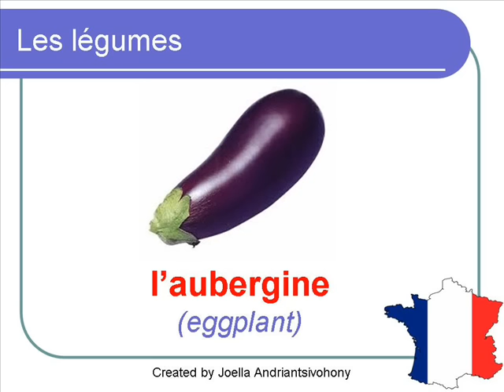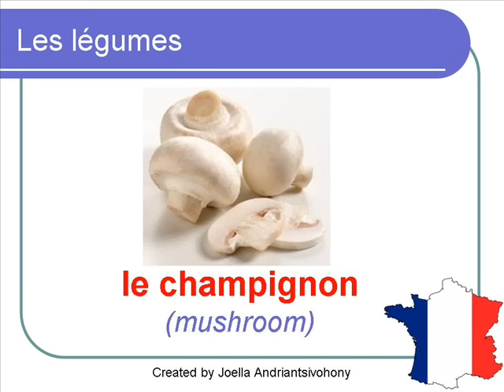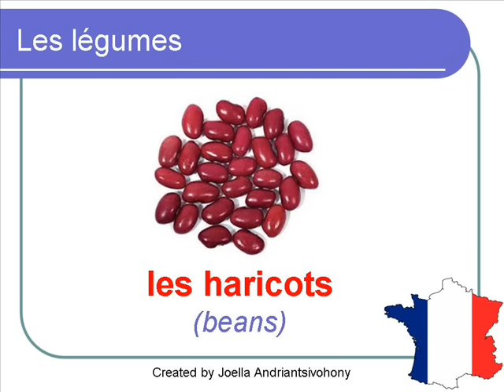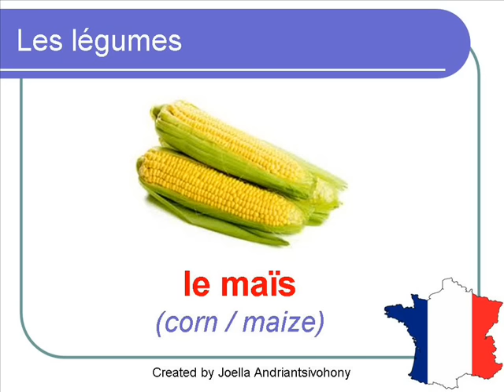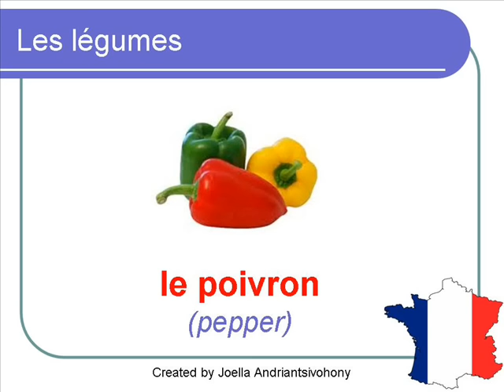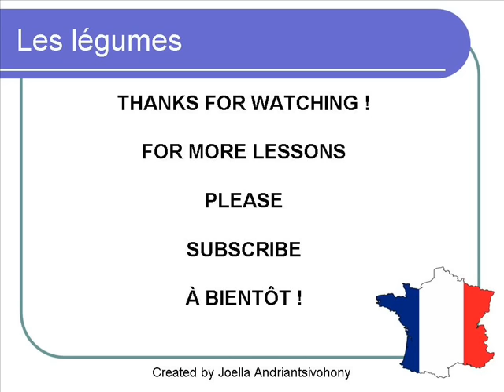French Lesson 25 - VEGETABLES Food Vocabulary - LES LÉGUMES Vocabulaire - Verduras en francés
Fruits and vegetables in French Food and drinks vocabulary. La nourriture les aliments et les boissons les fruits et légumes en français. Los alimentos la comida y las bebidas las frutas y verduras en francés. Früchte Obst und Gemüse auf Französisch Essen und Getränke Vokabeln.